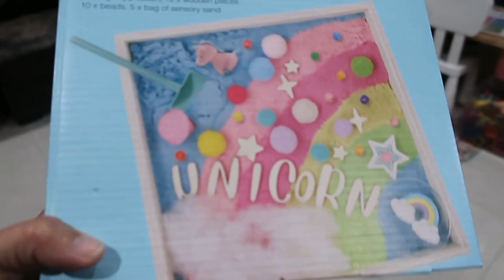UNICORN SENSORY BIN FOR TODDLER